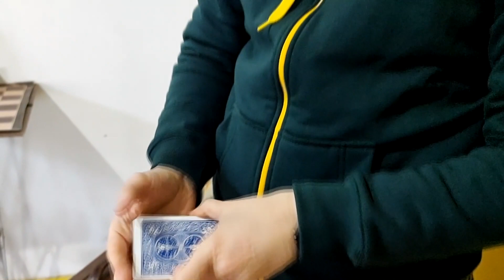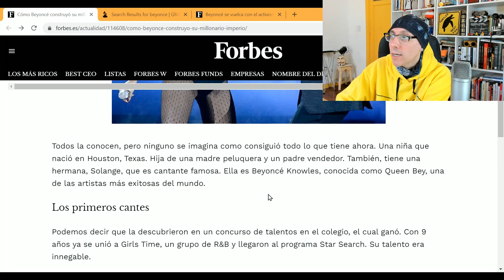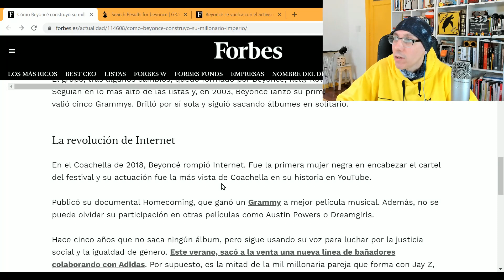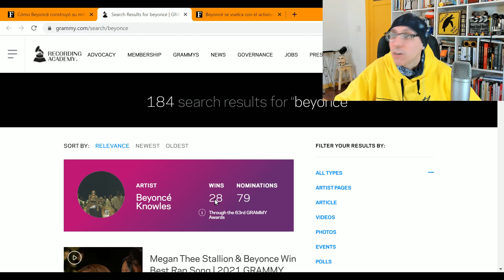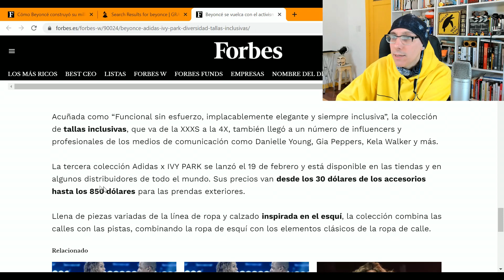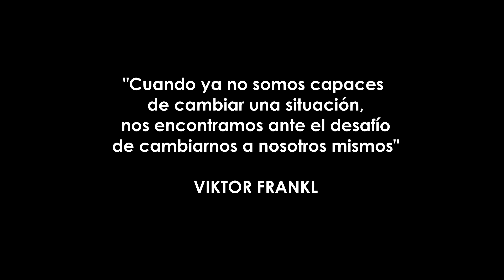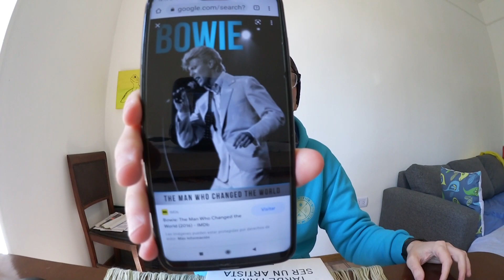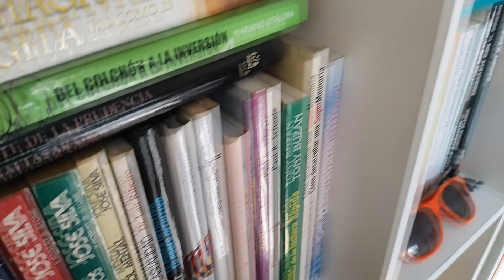CASOS DE EXITO EN EL ARTE: 4 CLAVES DEL ÉXITO DE BEYONCÉ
**NOVEDAD**
¿Quieres que te ayude o asista como asesor, consultor o coach de tu proyecto creativo? Escríbeme por whatsapp ingresando a este link:

Visita mi tienda online con libros y otros productos recomendados:

**OBSEQUIO PARA ARTISTAS Y CREADORES**
¿Buscas generar ingresos con tu arte o proyecto creativo?
Puedes descargar GRATIS el e-book “Cómo generar $$$ con tu arte.

Soy Nahuel Garcia Buscemi y...

Muchas gracias!

Nahuel Garcia Buscemi